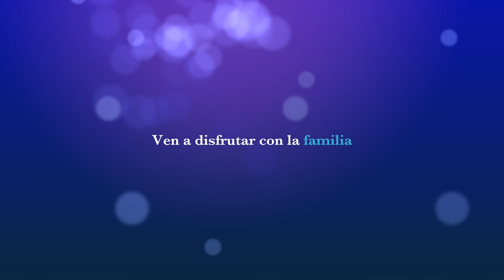A Q U A L I M I T P A R K COSTA BALLENA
PARQUE ACUATICO FLOTANTE EN COSTA BALLENA